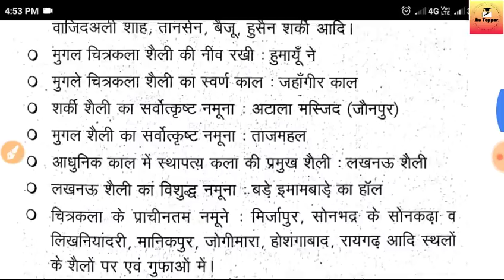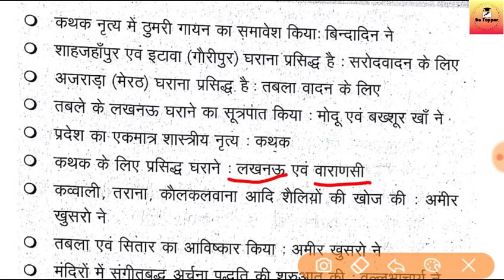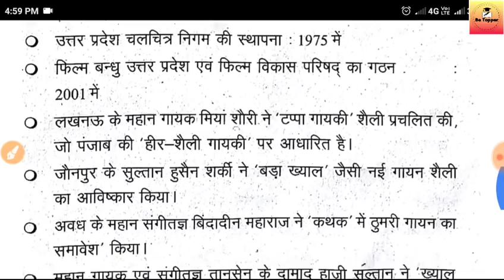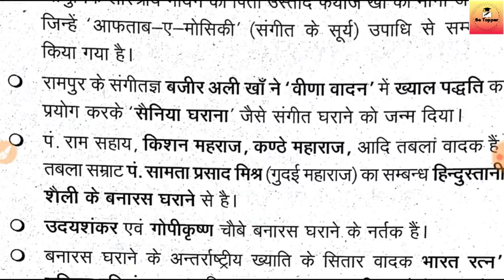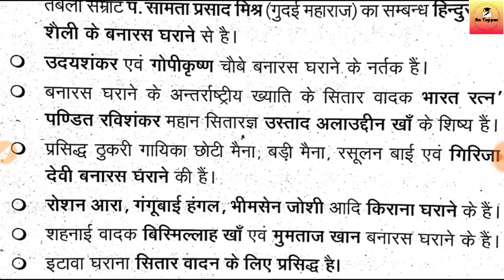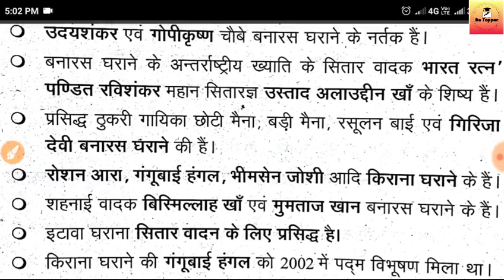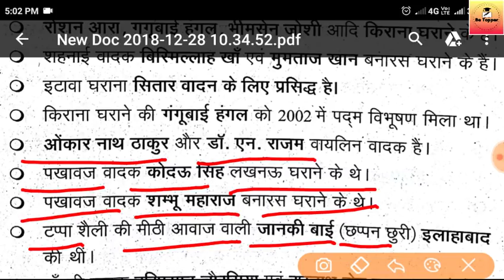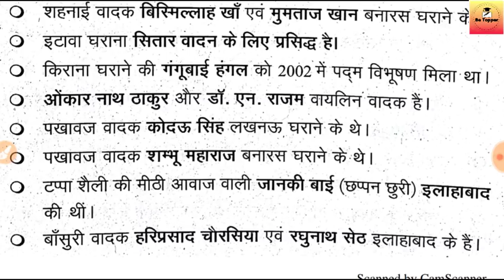Allahabad Highcourt||सामान्य ज्ञान up gk||Allahabad HC Junior Assistant|Tubewell Operator MCQs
Short Information :
Allahabad High Court, Prayagraj Are Invited to Online Application Form for the Recruitment Post of Stenographer, Paid Apprentice, Junior Assistant and Group D Various Post in UP Civil Court Those Candidates Are Interested to the Following Recruitment and Completed the All Eligibility Criteria Can Read the Full Notification Before Apply Online.
/1nDJQ1ZLEJBAn18ePDsqhsqnylWAYB5Zu/view?usp=drivesdk

Topic cover
Technical mcq
allahabad Highcourt gk
allahabad HC GK
HC Gk MCQs
UP GK
GK